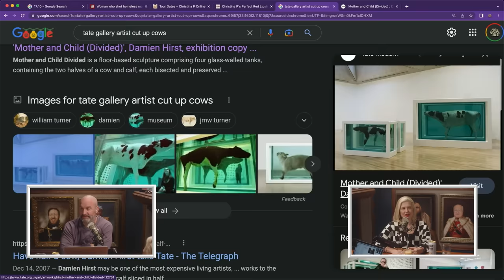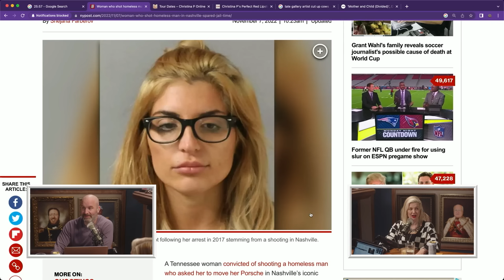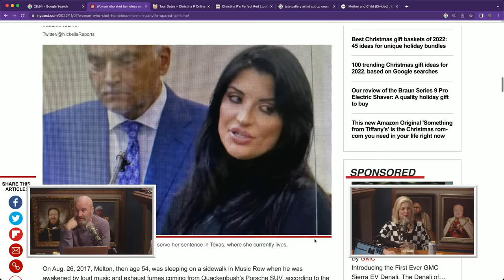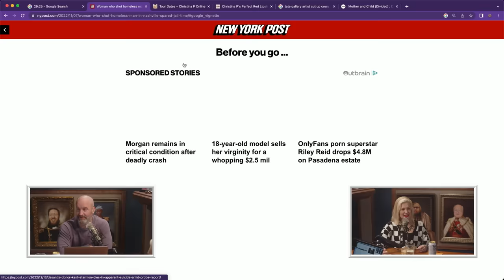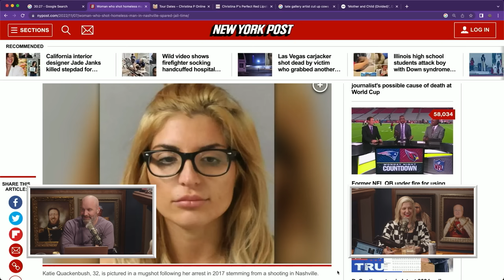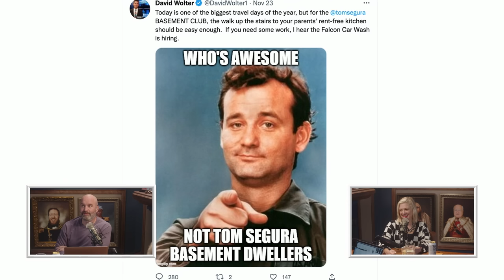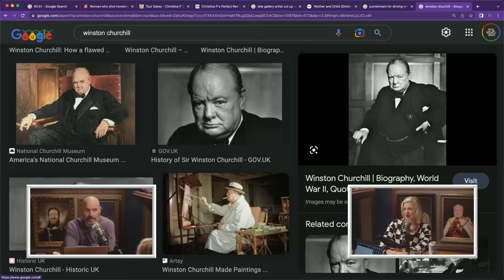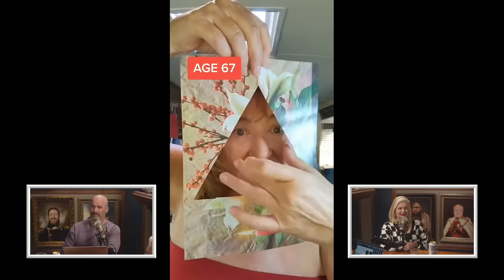Our New Favorite Clip | Your Mom's House Ep.689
to get a 4-week trial, free postage, and a digital scale.

BINGHOW!! This week, Todd and Christine discuss why they’re nice to unattractive people, the origins of some famous idioms, the celebrities who have gotten the worst plastic surgery, the woman who shot a homeless man who asked her to move her Porsche, and participate in some good old fashioned brown talk. They watch clips of a confrontation in a Starbucks, a woman explaining her face tattoos, Glendale Gary getting arrested, a handful of drunk Cool Guys, a tattooed Charo, a batch of Christina’s TikToks, and more!

YouTube Chapters
00:00:00 - Intro
00:02:26 - Brown Talk
00:06:49 - Opening Clip: Starbucks Fight
00:18:22 - Being Nice to Unattractive People
00:25:30 - Clip: Face Tattoo Lady
00:27:06 - Woman Shot Homeless Man Who Asked Her to Move Porsche
00:33:13 - David Wolter Weekly Reminder and R Plate Follow Up
00:35:20 - Clip: Glendale Gary Gets Arrested
00:40:21 - Clips: Drunk Cool Guys
00:53:40 - Idiom Origins
00:59:15 - Worst Celebrity Plastic Surgery
01:10:16 - Clips: Tatted Charo and The Triangle of Beauty
01:18:20 - Clip: Nadav is a Laugh Track Now
01:20:04 - TikToks